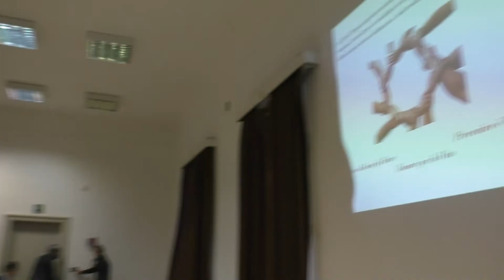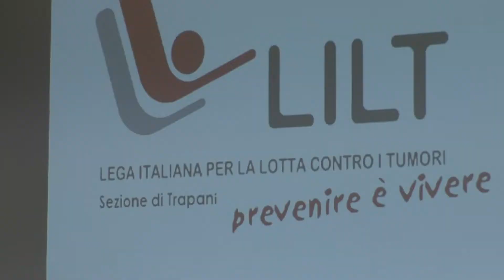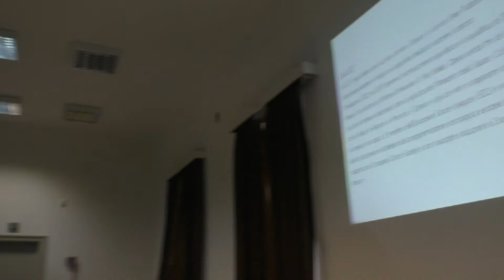Prevenire è vivere!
Oggi, nella sede di via Garibaldi della banca Unicredit, è stato presentato il progetto della Lega Italiana lotta ai tumori che ha permesso l’acquisto di un ecografo acquistato grazie al contributo erogato dall’istituto di credito attraverso i fondi di Carta Etica.
Prevenire è vivere. Con questo messaggio oggi nei locali dell’area commerciale di Trapani di Unicredit la Lilt ha presentato le attività della sezione ed il progetto di prevenzione oncologica che si avvarrà di un nuovo ecografo. L’importante strumento è stato acquistato grazie al contributo erogato dalla banca attraverso i fondi di Carta Etica.
Le attività della sezione di Trapani delle Lega Italiana Lotta ai tumori sono state illustrate dalla presidente Lisa Butera, che ha ricordato come il progetto abbia visto la collaborazione attiva di Sandro Nocera, attuale direttore della filiale di corso Piersanti Mattarella di Unicredit.